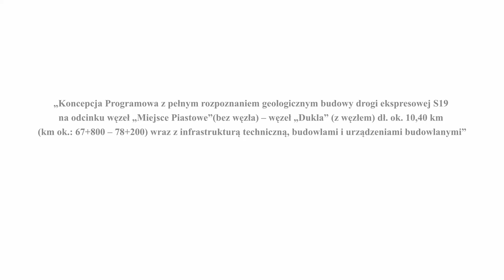Wizualizacja S19 Miejsce Piastowe - Dukla